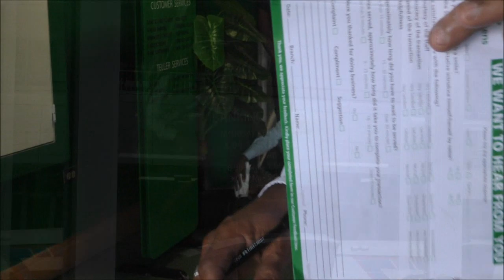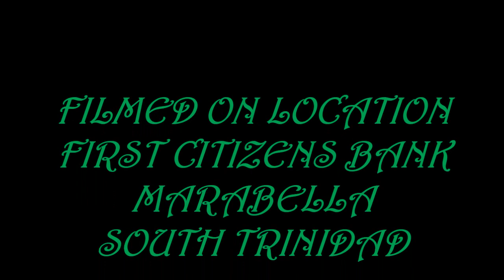First Citizens Bank Marabella Tardiness Results in Senior Citizen's Collapse - March 21,2017